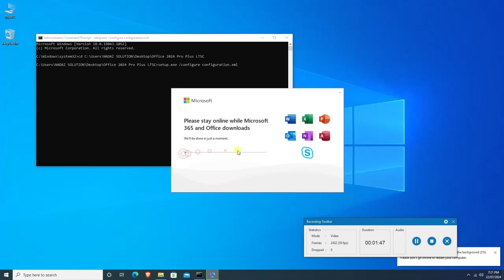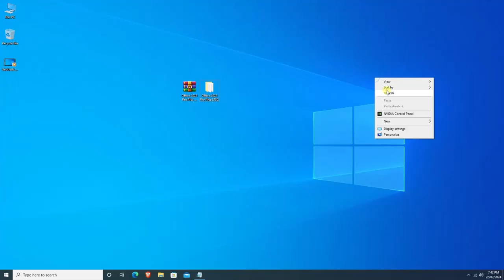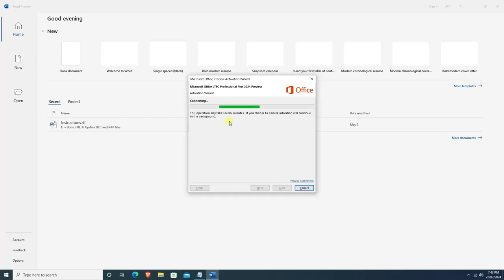How to Install Office 2024 Pro Plus LTSC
Learn how to install